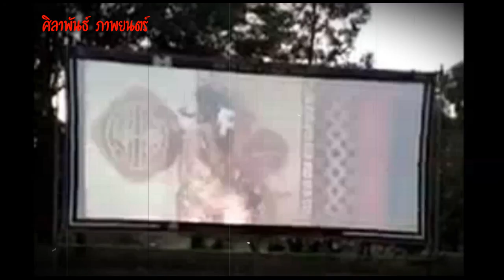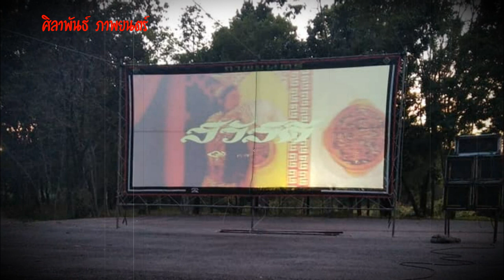หนังกลางแปลงจังหวัดตราด ศิลาพันธ์ ภาพยนตร์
ศิลาพันธ์ ภาพยนตร์  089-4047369